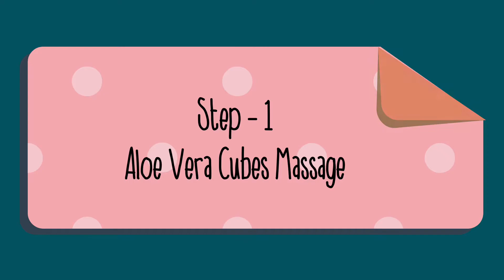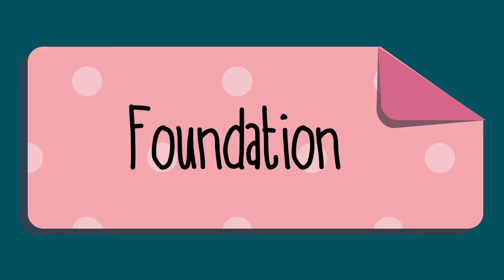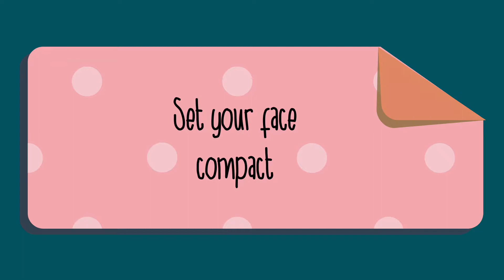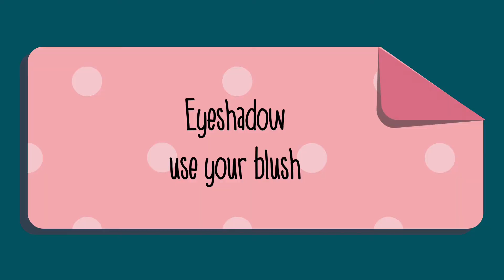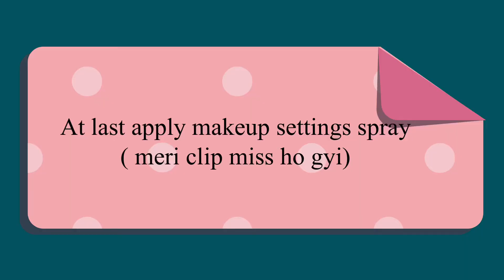Long Lasting Summer Makeup For Oily, Normal and Dry Skin | How to prevent makeup from sweating off?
Hey Guys!!!
I hope you guys are doing absolutely amazing 👌

In this video I am going to share with you “ Summer Makeup Tips and tricks to avoid excess oil”
I’m gonna share with you skin prep before makeup and easy makeup look.
This makeup is very affordable and beginners friendly.

Aloe Vera Cubes
Good Vibes Neem and Tulsi Toner
Colorbar primer
Lakme Invisible Finish Foundation (02)
Sivana ultra Blush palette
Maybelline New York Hyper curl mascara
Maybelline New York super stay matte ink lipstick (poet)

Hey 👋
My name is Jaya.
I make videos about Makeup, Beauty, Fashion, Lifestyle, Vlogs, Positivity and Happiness.

P.s- This channel "My Orange Lifestyle" publish videos related to fashion , makeup tutorials, beauty tips , hair care , skin care , hauls  ,review, fitness, cosmetics, hair style, vlogs and life style...
This channel helps you to make your life much easier...

I do my best to provide accurate information, but please understand that I am not a makeup artist, medical doctor or expert in any field. Please do not consider my opinions to be substitutes for sound professional advice.